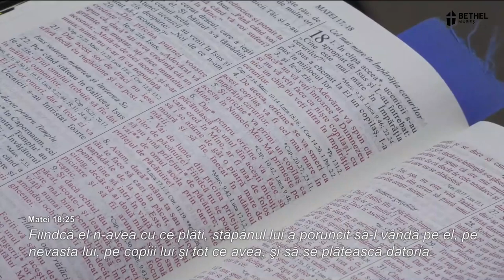Fănel Șuteu - Creștini iertați de Dumnezeu dar care nu-i iartă pe alții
Biserica Penticostală „Beth-El” Tg Mureș | @BethelMures
Dragoste pentru Adevăr